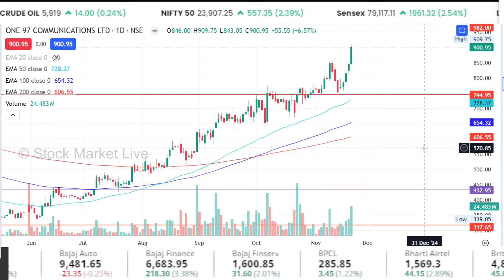Paytm share news today Anil Singhvi/Buy or not?future analysis,paytm share news,target 2030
Paytm share news today Anil Singhvi/Buy or not?future analysis,paytm share news,target 2025
paytm share ki latest news paytm share kaisa h
paytm share karen
paytm share kharide ya nahi

1. The Intelligent Investor (English)
2. One Up On Wall Street(Peter Lynch)
3. How I Made $2,000,000 in the Stock Market
4. Trading in the Zone( Mark Douglas)
5. How to Trade in Stocks(Jesse Livermore)